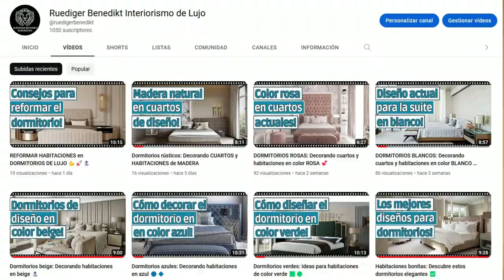Tendencias de interiorismo para 2023 ⭐ Especial 1.000 SUSCRIPTORES ⭐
👈 Entra ahora ✅ Las tendencias de interiorismo para 2023 vienen con muchas novedades. A continuación te cuento algunos secretos para que logres diseñar tu hogar con las últimas tendencias de interiorismo para 2023 que están por llegar.

00:28 ¡Ya somos 1.000 suscriptores!
01:30 Mi trayectoria en el interiorismo de lujo
04:33 Tendencias de interiorismo para 2023
05:40 Muebles para decorar tu casa
06:07 Inversiones Inmobiliarias en Barcelona
07:19 Baños de lujo
07:36 Decoración de interiorismo de lujo

También quiero dar las gracias a todas las personas que me han apoyado desde el principio de la creación de mi canal. Hace más de 30 años que me dedico a la reforma y decoración de casas de lujo, y he trabajado en varios países convirtiendo ruinas en hogares de lujo. Es por eso que en los vídeos os intento transmitir mi amor y mis conocimientos relacionados con el mundo del interiorismo.
Y cómo tengo que estar al día del mundo de la decoración y el diseño en general, este canal es una vía de comunicación mediante la cual os quiero transmitir las últimas novedades del mundo de la creatividad.

Este conocimiento también lo tengo que aplicar a los pisos que reformo para mis clientes inversores. Hace un año que trabajo con pisos bancarios, algunos de los cuales los compro, reformo y vendo, y otros los transfiero a mis clientes inversores para reformar.
Es una nueva línea de negocio la cual aporta nuevos clientes constantemente, tanto como corporativos como particulares.

¡Gracias a los más de mil fieles seguidores, seguimos creciendo!

Muy fácil, ¡solo me tenéis que mandar un mensaje!